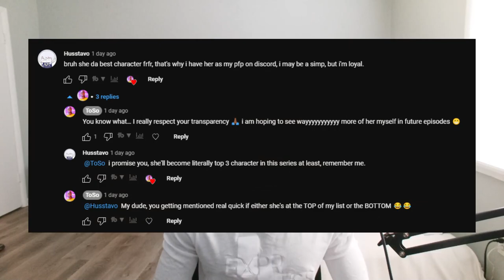I CALLED IT!! Hell's Paradise Episode 5 | *REACTION*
This show is getting really really good! I cannot wait 7 days for another episode, i need it NOW!!

Thank you guys for the support, I really appreciate it!